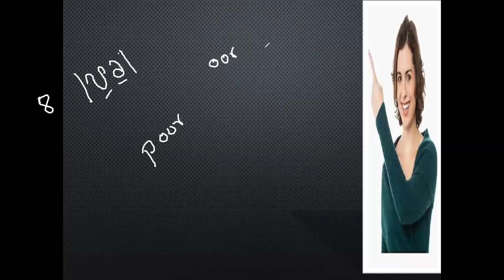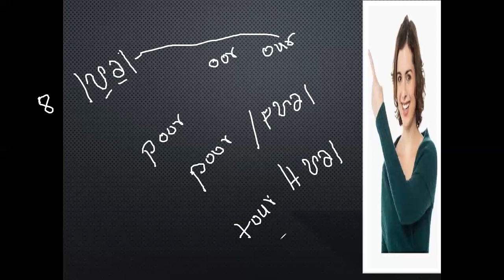Diphthong or double Vowel Lecture #2/Gliding Vowel/Urdu/Hindi by Sir Rana/M.Phil&PhD /PPSC Eng/CSS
Dear learners ,we have started online coaching class for PPSC Interview preparation .We shall teach MA English syllabus of Punjab/UOS/UOSahiwal/UOG/BZU/NUMUL ,University of  Karachi and University of Sindth...*

   👉🏼PPSC English Interview class

👉🏼SS English Preparation

👉🏼CSS Essay writing and Precis writing class

 *Grammar Class Batch*

 *Creative Writing Batch*

 *IELTS/TOEFL/PEELI/ETTE*

Interested participants can inbox and further info would be provided regarding notes,fee,audio lectures,blogs and youtube channel.

We have our Youtube channel.

Visit channel.

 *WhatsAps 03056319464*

The ESL ACADEMY BY SIRRANA..